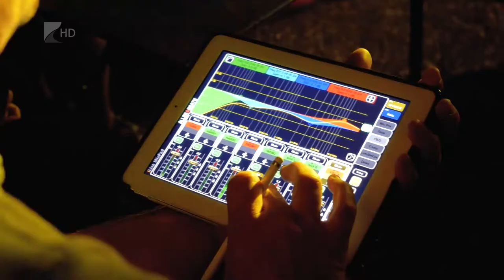Víg-Kend 2020. szeptember 11.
Vendégünk volt a világ legerősebb családjának egyik tagja, ifj. Fekete László. Ellátogattunk a kállósemjéni szobrásztáborba. Beszélgettünk a Club Hollywood soron következő klubkoncertjeiről. Készítettünk egy VIDOR összefoglalót az utca kövén történt eseményekből. Végül pedig Tomasovszki Anita mesélt a nemrég megnyílt kultúrkuckóról.